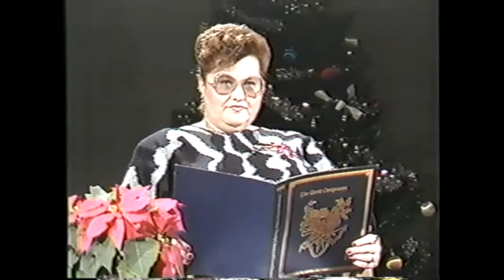VOS Christmas, Vianoce, Msgr Jan Rekem, December 1987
Voice of Slovakia (VOS), community TV program Winnipeg Canada from 1986 to 1996
Slovakia through Slovak eyes in Canada.
Vianočný program a rozhovor z kňazom a učencom Msgr. Jánom Rekemom,
Born: December 1913, Ordained:June 16 1941, Died: November 25. 1989